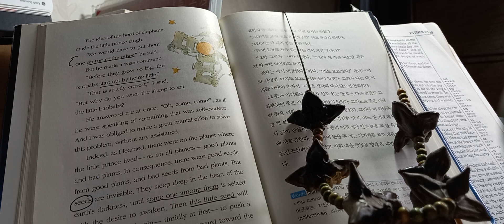어린왕자(The Little Prince) 5장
어린왕자와의 대화를 통해 별에 존재하는 바오밥 나무 그림을 그리면서 둘 사이 대화에 교감이 이뤄지고 있네요. 지구촌의 식물의 세계와 환경문제도 다루고 있다고 볼 수 있네요.